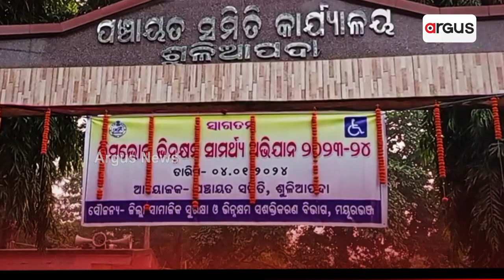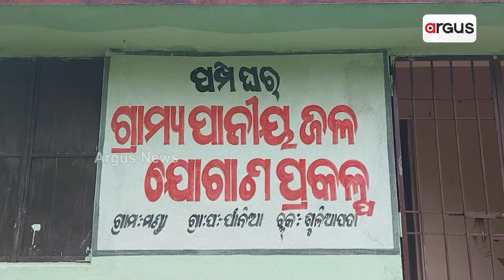ବିକାଶ ଠାରୁ ବହୁ ଦୂରରେ ମଣ୍ଡା ଗାଁ || Morada Manda Village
ବିକାଶ ଠାରୁ ବହୁ ଦୂରରେ ମଣ୍ଡା ଗାଁ । ନାଁ ପହଞ୍ଚିଛି ଯୋଜନା ନା ଲୋକ ପାଉଛନ୍ତି ମୌଳିକ ସୁବିଧାସୁଯୋଗ । ଆଧୁନିକ ଓ ଡିଜିଟାଲ ଯୁଗରେ ଏହି ଗାଁରେ ପହଞ୍ଚି ପାରିନି ବିଦ୍ୟୁତ ସେବା । ଏବେବି ଚାଳଛପର ଘରେ ରହି ସରକାରୀ ସହାୟତା ଅପେକ୍ଷାରେ ମଣ୍ଡାବାସୀ ।